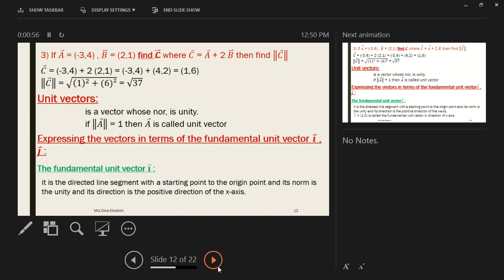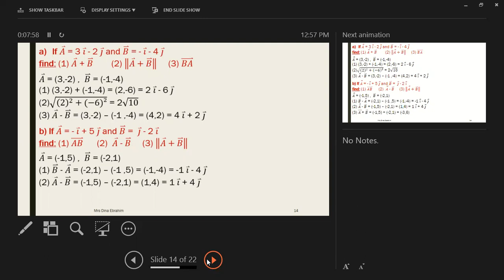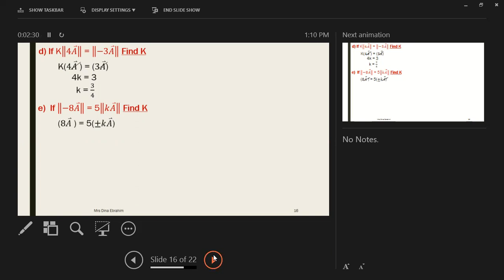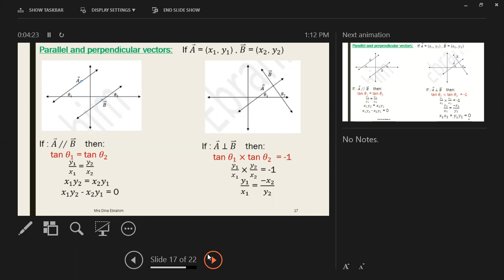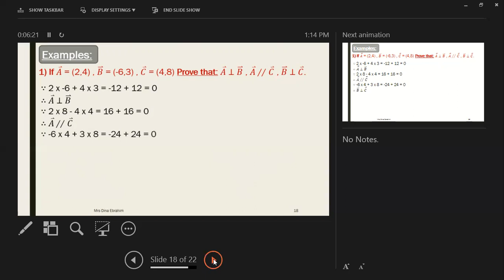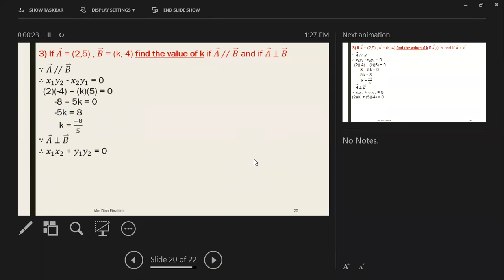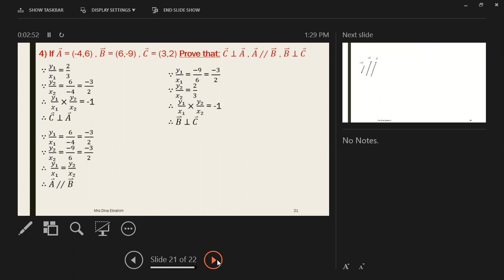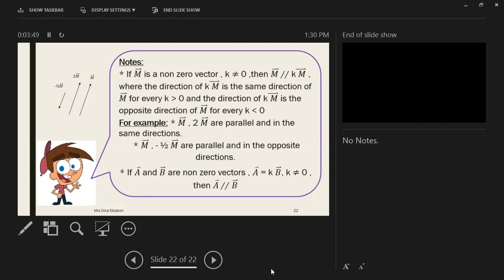Follow lesson 2 Geometry Vectors